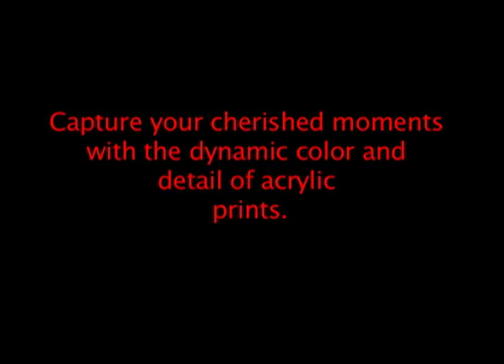The Acrylic Photo Collection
Turn your photos into Acrylic works of art and gifts.